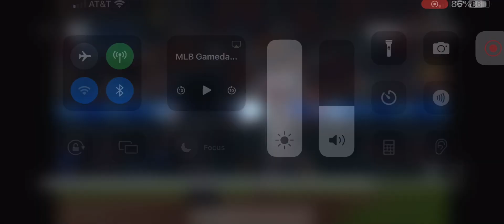Jarren Duran Solo Home Run (21st Home Run Of 2024)